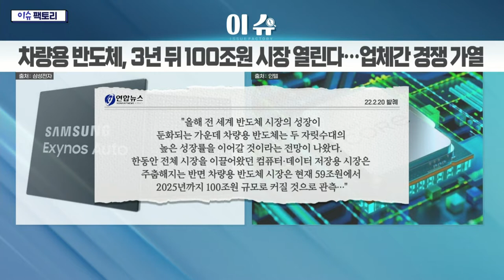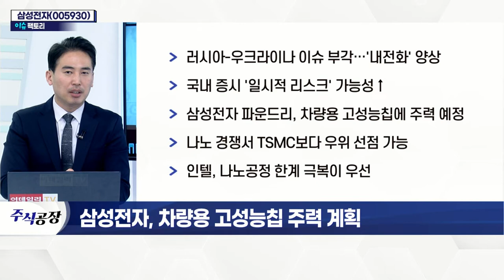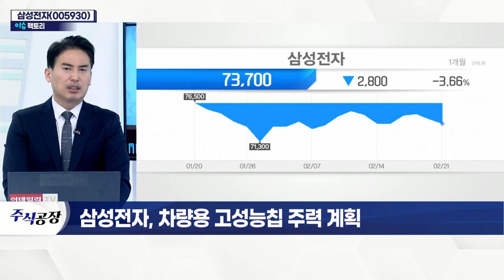삼성전자(005930)... 차량용 고성능칩 주력 계획_이슈 팩토리 (20220221)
# '차량용 반도체' 5년 연속 고성장 전망
- 옴디아, 글로벌 반도체 시장 성장률 둔화 전망
- 스마트폰·PC 등 수요 증가로 고성장세
- 올해 차량용 반도체 성장률 17.8% 예상
- 글로벌 차량용 반도체 매출 약 340억 달러 증가 예상

- 러시아-우크라이나 이슈 부각… '내전화' 양상
- 국내 증시 '일시적 리스크' 가능성↑
- 삼성전자 파운드리, 차량용 고성능칩에 주력 예정
- 나노 경쟁서 TSMC보다 우위 선점 가능
- 인텔, 나노공정 한계 극복이 우선